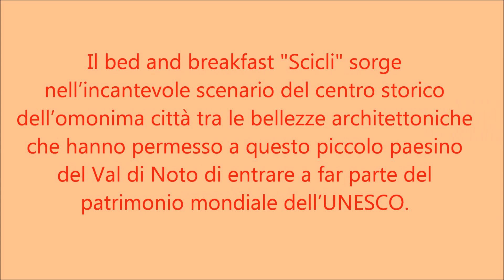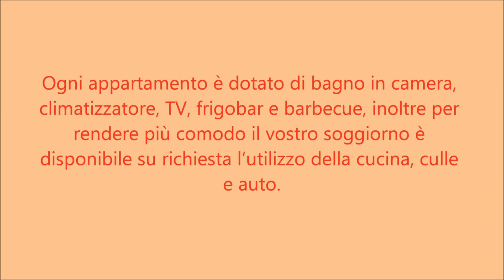BBScicli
Bed & Breakfast in centro di Scicli (RG) - Sicilia